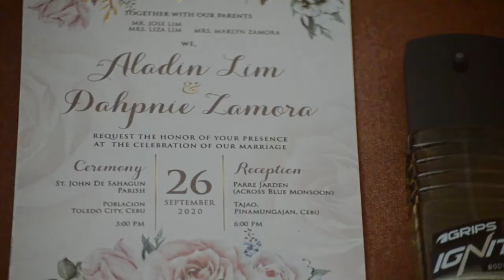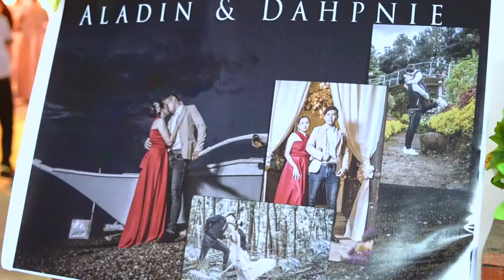The Marriage Prayer - John Waller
Father, I said till death do us part
I want to mean it with all of my heart
Help me to love You more than I love her
Then I know I can love her more than anyone else
And bring her in Your presence today
Make her what You want her to be
I pray to hear her heart
I pray she'll love You more
I pray to cherish and serve her
And we'll bring You glory today, I pray
I pray
Help me to love You more than I love him
Then I know I can love him more than anyone else
And bring him in Your presence today
Make him what You want him to be
I pray to hear his heart
I pray he'll love You more
I pray to strengthen and serve him
We'll bring You glory today, I pray
Lord, help me love her
As You love the church, Your bride
Help me submit to him
As I submit to You, my life
We'll bring You glory today, today
We'll bring You glory today
I pray, I pray
This is my prayer
Amen